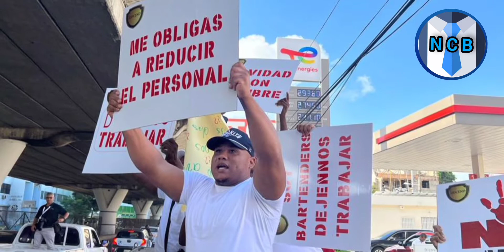DUEÑOS DE DISCOTECAS SE LANZAN A LA CALLE// POR RESTRICCIÓN DE BEBIDAS ALCOHÓLICAS